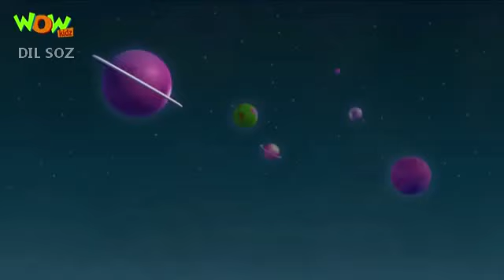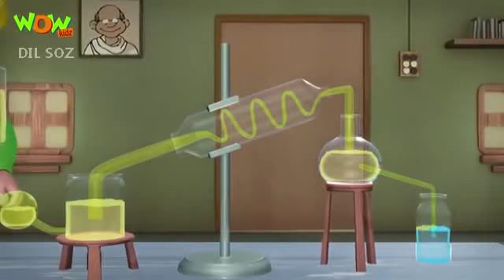March 2, 2024